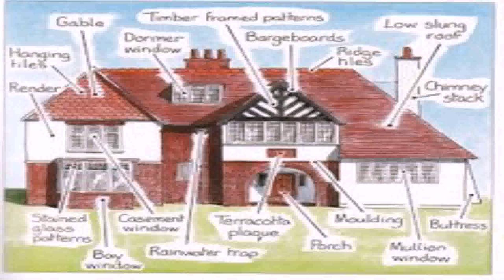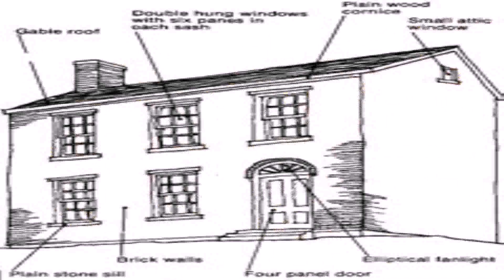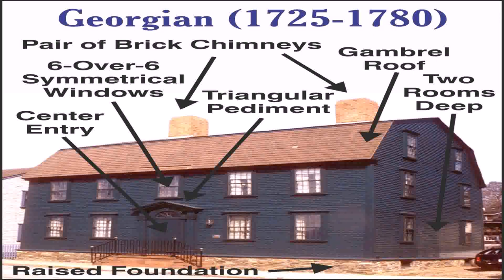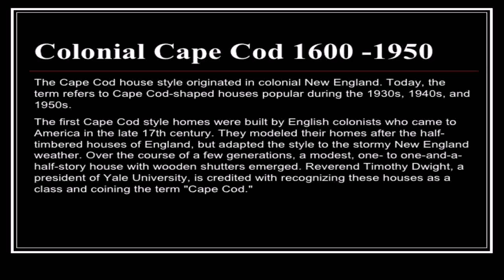English House Style Characteristics (see description) (see description)